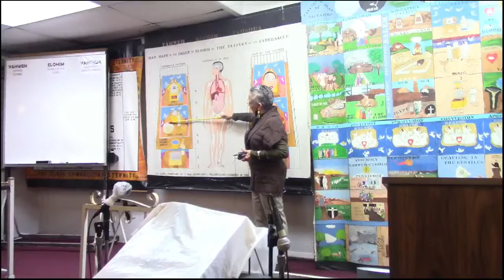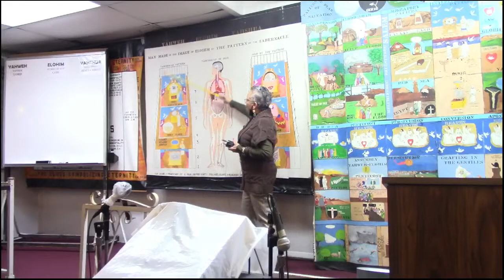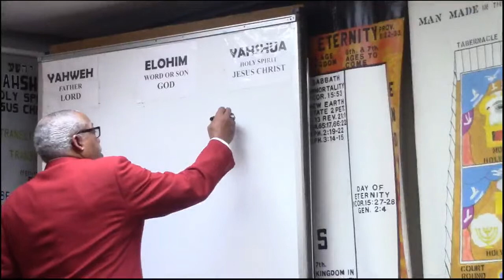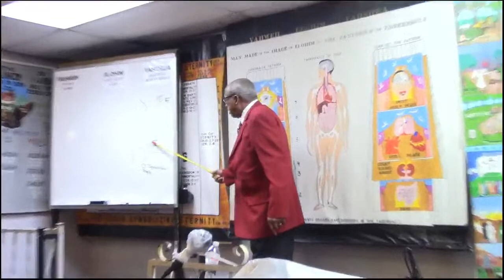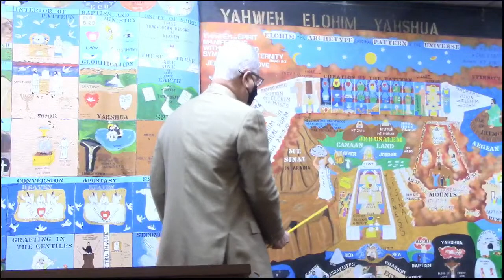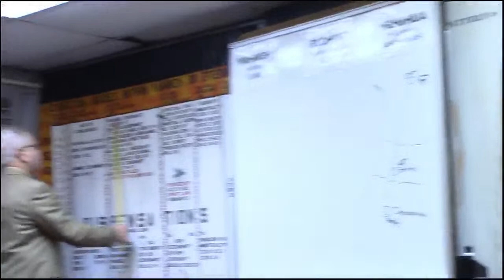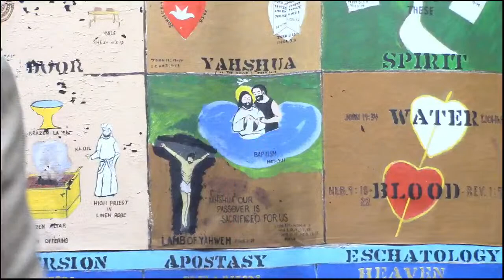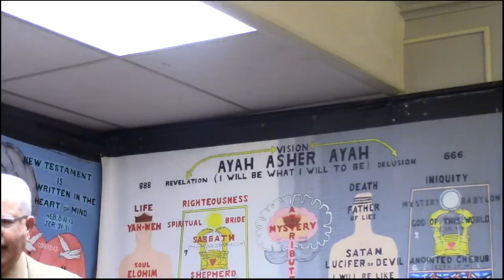12/22/22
1. Butch Ramey 2. Ron Carr